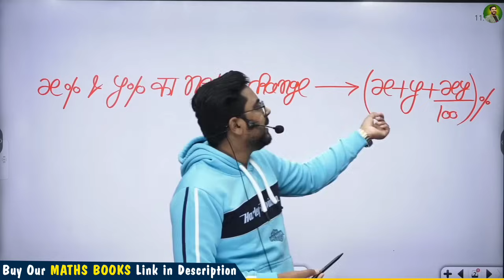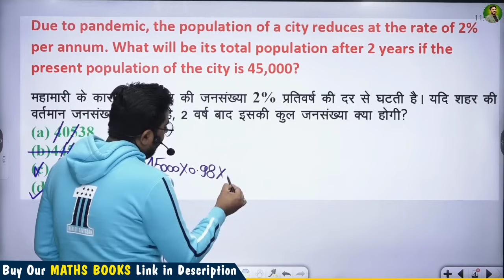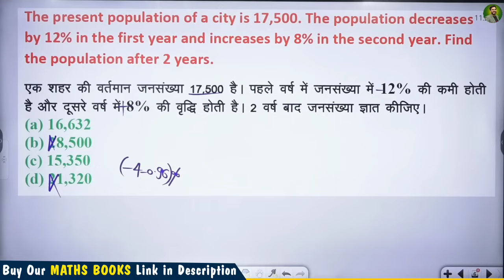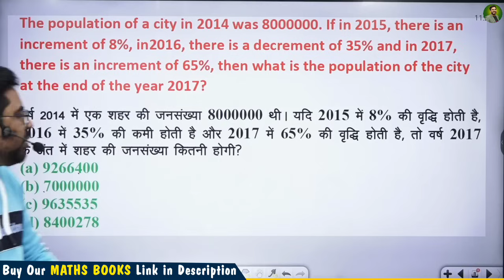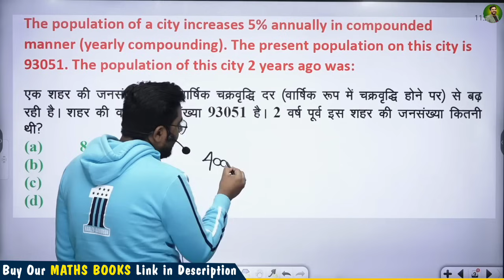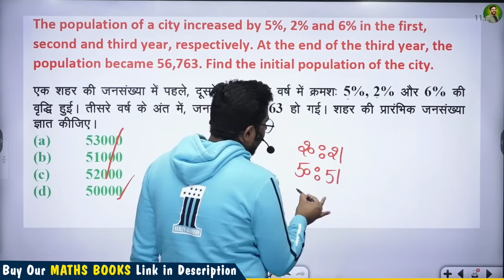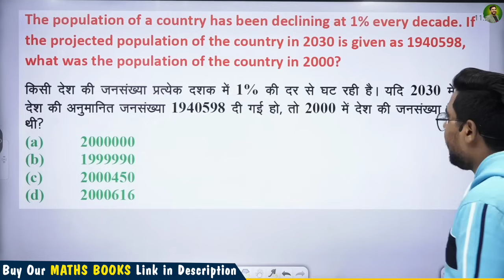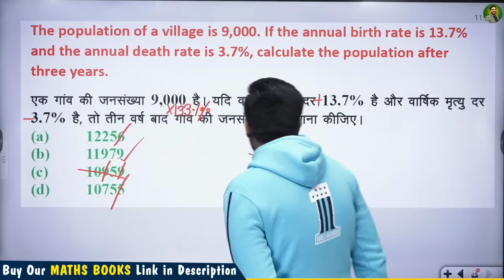Percentage POPULATION के दमदार सवाल Best Solutions GAGAN PRATAP SIR